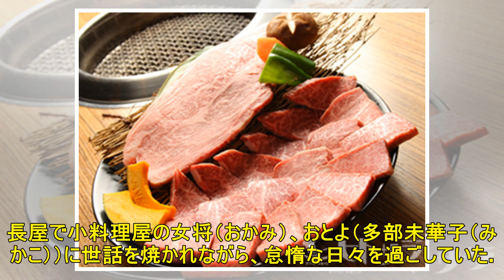【シネマプレビュー】多十郎殉愛記